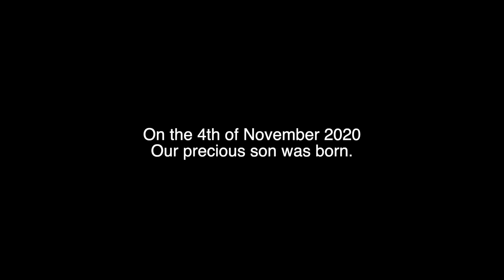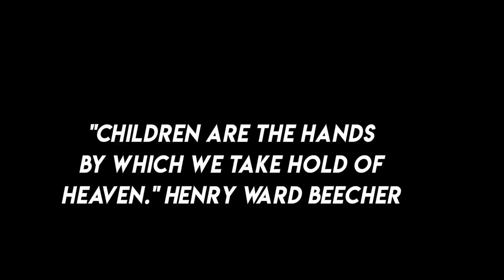Our second baby was born!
Our second baby was born! Our son has arrived and we are so blessed.

We haven't posted in a while because our lives have completely changed. We've been so focussed on living life and enjoying our time together.

God is so great.

love, Louisa xx